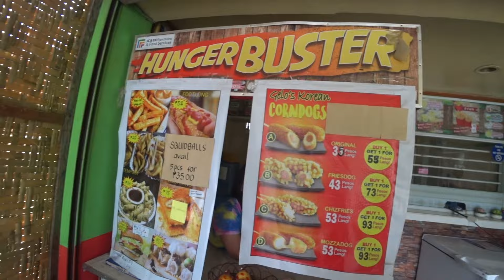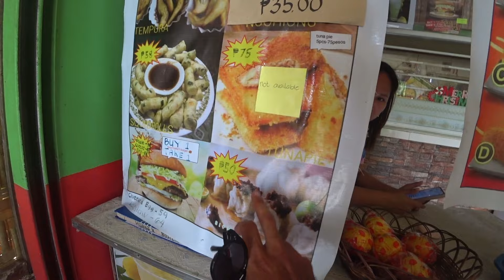The Philippines Is The Land Of Kind People 🇵🇭